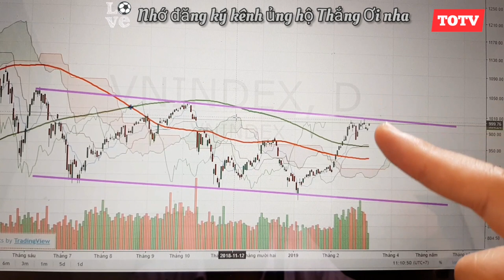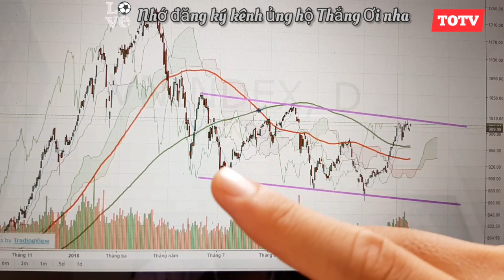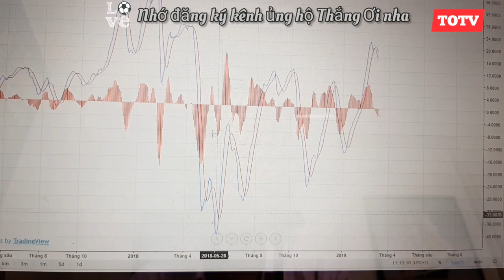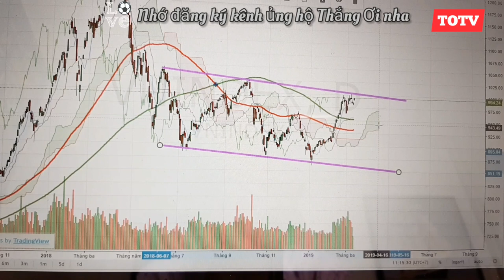Thị trường chứng khoán Việt Nam dưới góc nhìn kỹ thuật (cập nhật 12/03/19) | Bán hay đợi vượt kênh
PHÂN TÍCH KỸ THUẬT THỊ TRƯỜNG CHỨNG KHOÁN LÀ GÌ?

- Trong tài chính, phân tích kỹ thuật là một phương pháp phân tích chứng khoán dự báo hướng của giá cả thông qua việc nghiên cứu các dữ liệu thị trường quá khứ, chủ yếu là giá cả và khối lượng.

-  Kinh tế học hành vi và phân tích định lượng sử dụng rất nhiều các công cụ tương tự của phân tích kỹ thuật, là một khía cạnh của quản lý tích cực, đứng trong mâu thuẫn với nhiều lý thuyết danh mục đầu tư hiện đại.

- Hiệu quả của cả phân tích kỹ thuật và phân tích cơ bản còn gây tranh cãi bởi Giả thuyết thị trường hiệu quả nói rằng giá cả thị trường chứng khoán về cơ bản là không thể đoán trước.

- TOTV chia sẽ cảm nhận của cá nhân mong giúp Quý Anh/Chị có góc nhìn khác về thị trường. Đây không phải là khuyến nghị mua bán, hy vọng anh chị sử dụng thông tin tại video hữu ích và phù hợp với mục tiêu đầu tư của mình.

- TOTV thông báo miễn trừ trách nhiệm khi quý Anh/Chị sử dụng nội dung miễn phí tại video làm quyết định mua bán.

Thân: TOTV